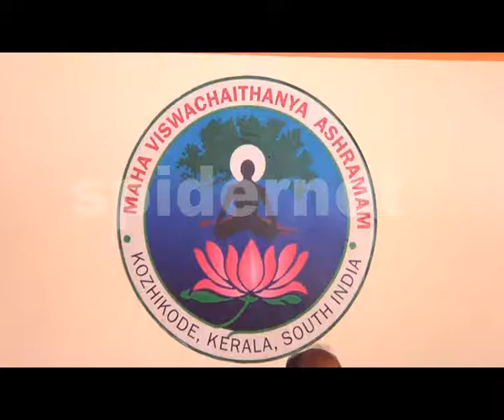viswa chithanya annada project karamthoor lalkumar .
viswa chithanya .karamthoor.spidernet